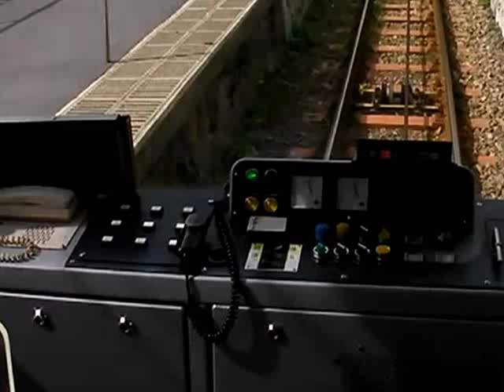箱根ケーブルカー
日曜日だったので、お客様が多かったです。
特に外国の方が多かったのが印象的